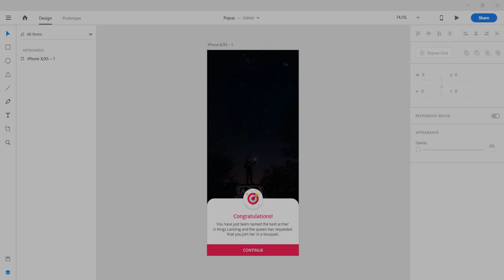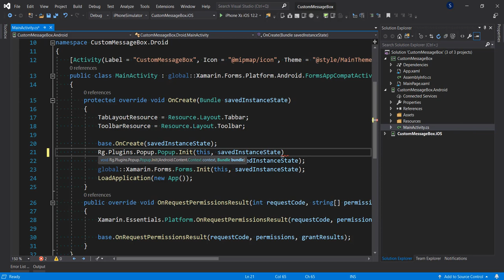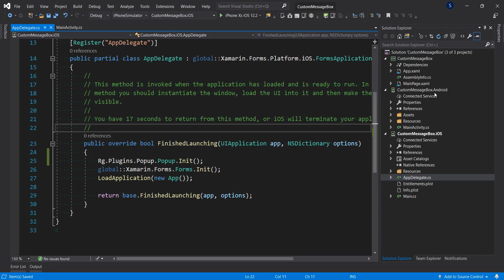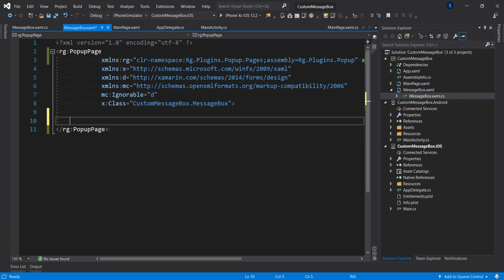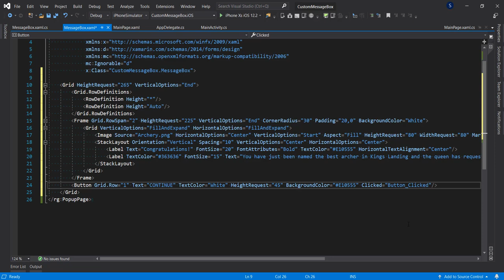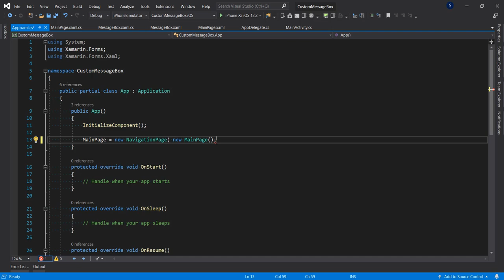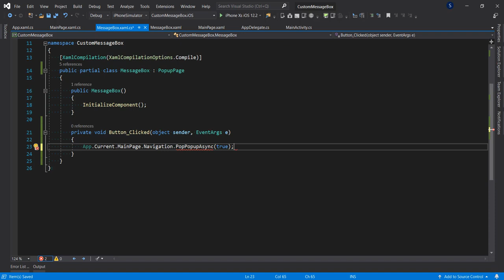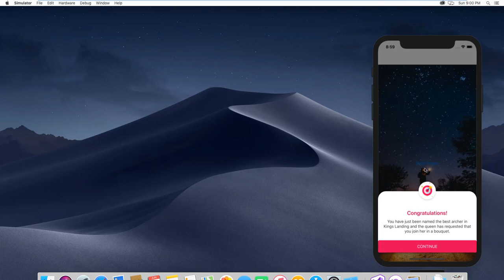Custom Message Box in Xamarin Forms (Part 1)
In this video, you will learn how to design a custom message box using a transparent popup.

➤ My Gadgets
USB Hub